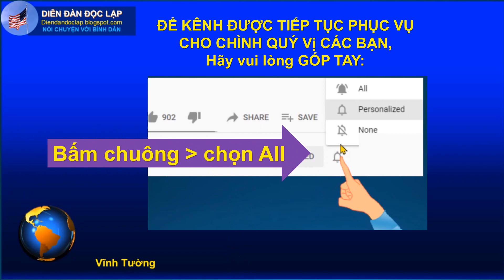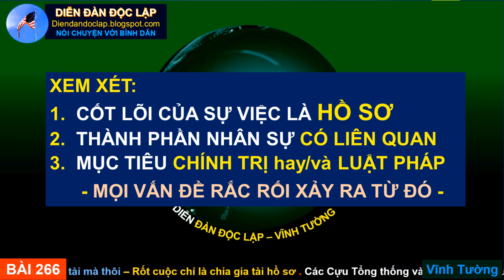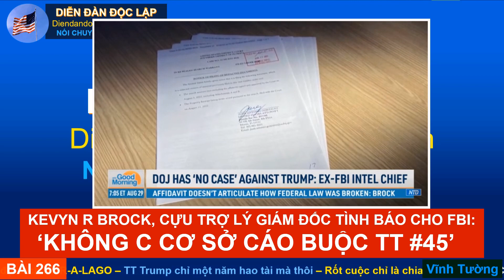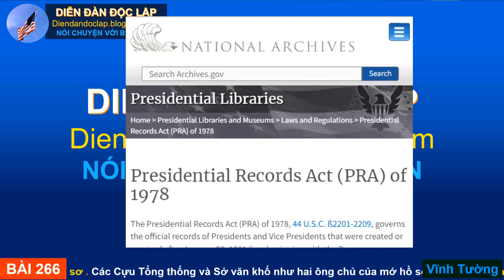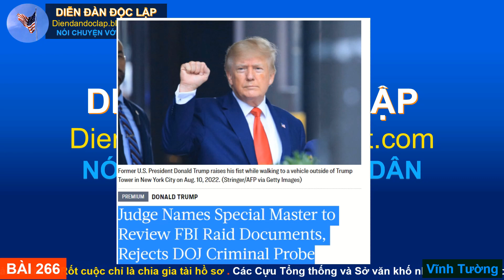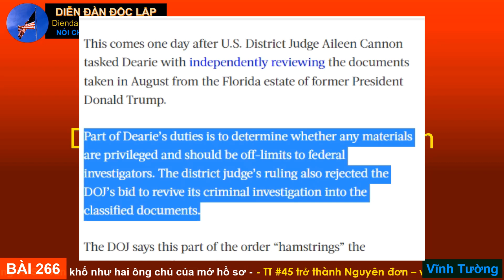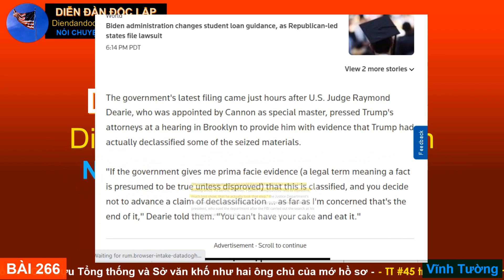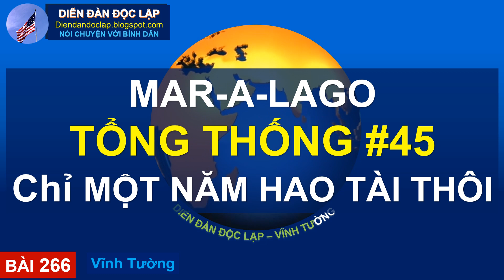Vĩnh Tường: Mar-A-Lago - TT #45 - Chỉ MỘT NĂM HAO TÀI Mà Thôi (266)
DIỄN ĐÀN CỦA LẼ PHẢI TỰ NHIÊN, ĐẠO LÝ THÔNG THƯỜNG.
Bất kỳ ai yêu nước, quyết tâm đặt TỔ QUỐC TRÊN HẾT, DÂN TRÊN HẾT, nhẫn nhục, kiên trì chưa từng thấy NHƯ TT #45 thì đều đáng phục!